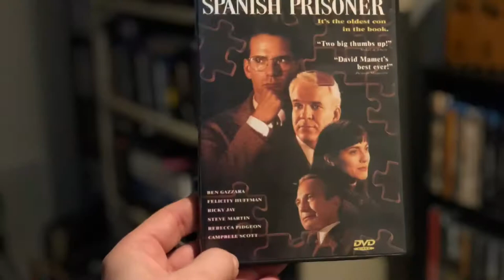Ryan’s Cinematic Obsessions #11 | The Spanish Prisoner (1997)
Check out ALL previous episodes of this multi segment series!